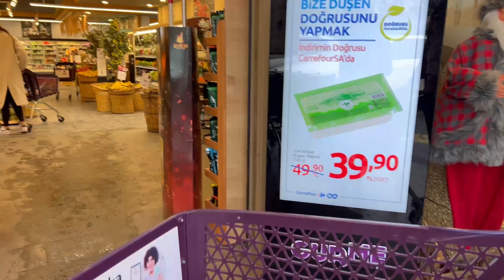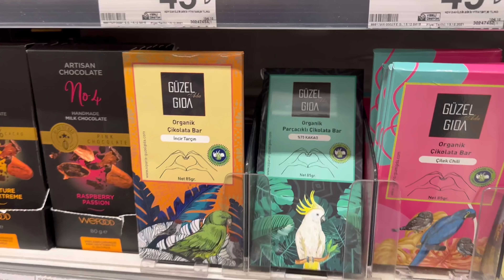شب سال نو